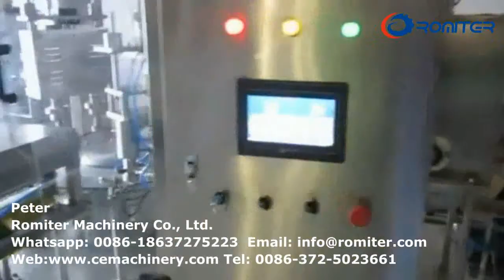التلقائي آلة صنبور الحقيبة عصير ملء السد للبيع